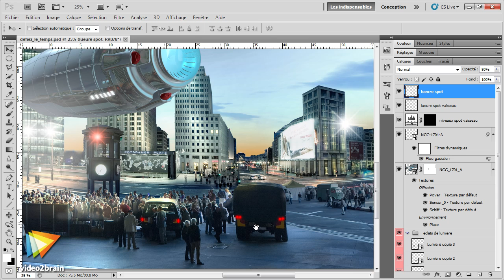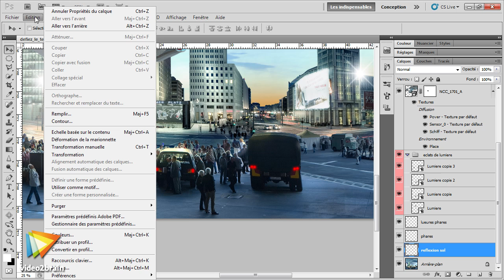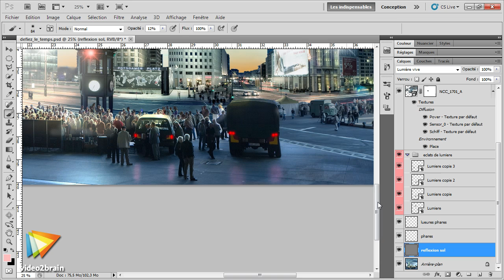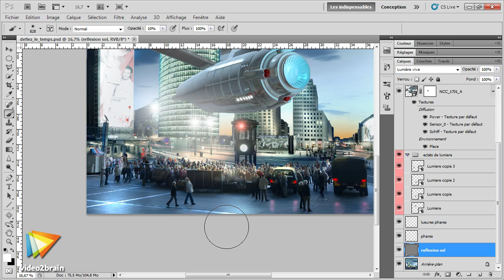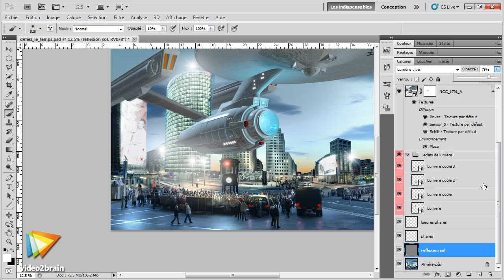Adobe Photoshop CS5 : Créer des réflexions sur le sol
Votre formateur Franck Petiteau vous présente une technique très connue qui consiste à utiliser un calque gris neutre et de la peinture très claire pour créer de la lumière.